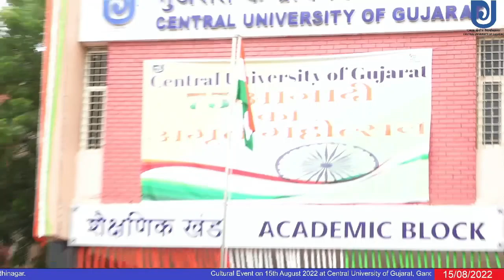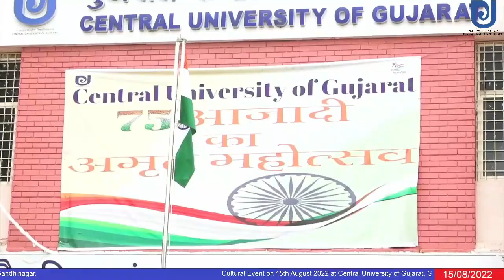Cultural Event on 76th Independence Day Celebration at Central University of Gujarat, Gandhinagar.